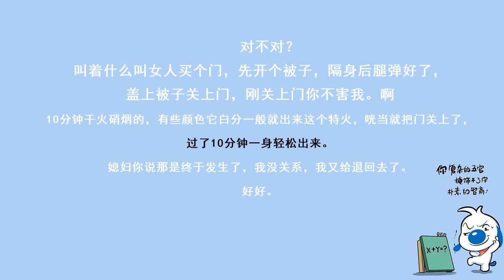20061103今夜说到明晨7_郭德纲,于谦